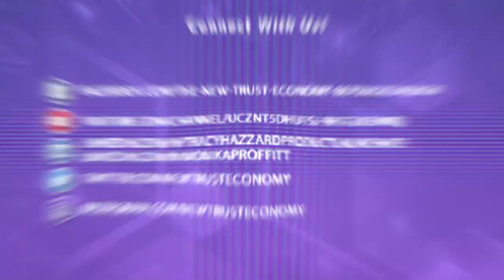Navigating The Complexity Of The Commodities Space w/Siddarth "Sid" Patil Co-Founder & COO Of Comdex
Full title: Navigating The Complexity Of The Commodities Space With Siddarth "Sid" Patil, Co-Founder And COO Of Comdex

Commodities is an industry of a massive scale and it’s here to stay. This is where Sid Patil finds his niche. Sid is the co-founder and COO of Comdex, a platform that focuses on enabling traders and investors to connect/trade assets from different block chains. Joining Monika Proffitt in this conversation, he shares how this system works and why he and his team chose to venture on this technology. Listen in and get immersed in the exciting world of commodities!